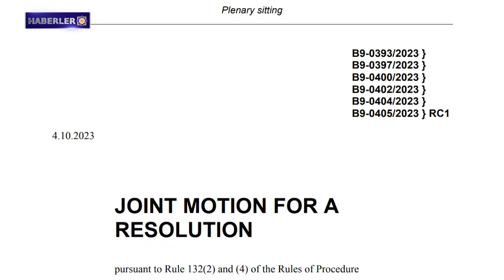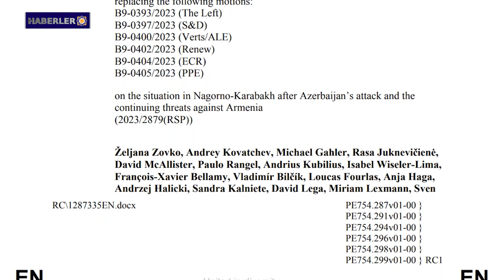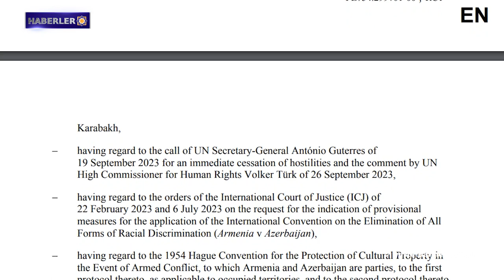Avrupa Parlamentosu, AB'nin Bakü ile ilişkilerinin tamamen gözden geçirilmesi çağrısında bulunuyor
1- Artsakh kulislerinden
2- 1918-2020 Tarihin yazılmamış dersleri
3- Batı Ermenistan'ın Evlatları: Davit Gişyan
4- Avrupa Parlamentosu, AB'nin Bakü ile ilişkilerinin tamamen gözden geçirilmesi çağrısında bulunuyor
5- İnsan Hakları İzleme Örgütü: Bakü, Ermenilerin Artsakh'a dönüş hakkını garanti etmelidir
6- Scholz ve Aliyev Doğu Ermenistan-Azerbaycan ilişkilerini görüştü
7- UNESCO, Artsakh'tan zorla yerinden edilenlere eğitim desteği sağlamak üzere Doğu Ermenistan'a bir heyet gönderecek